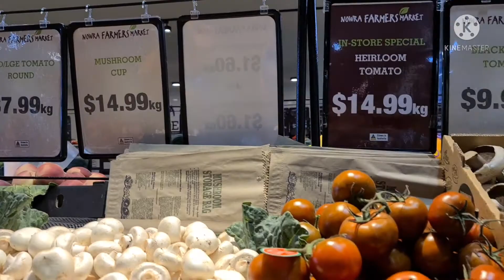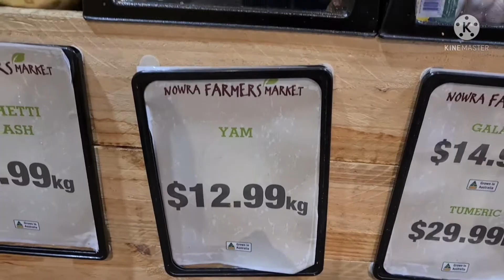AUSTRALIANANG BISAYA:FILIPINO & BALINESE ESSENTIAL SHOPPING & SEAFOOD MUKBANG(NOWRAAUSTRALIA)